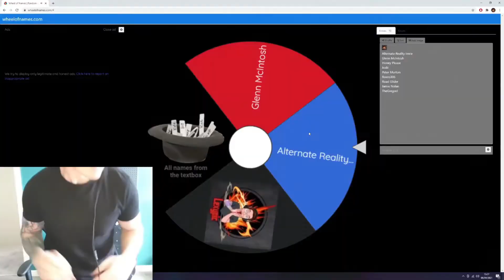First Twitch Upload! PUBG Win!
My Lexypies,

We are focusing on twitch a lot more now! so follow @Lexypic @ Twitch if you want any more spicy content.

Ill upload clips here and there on youtube and come back for big gameplay playthroughs but for now see us on twitch!

ly